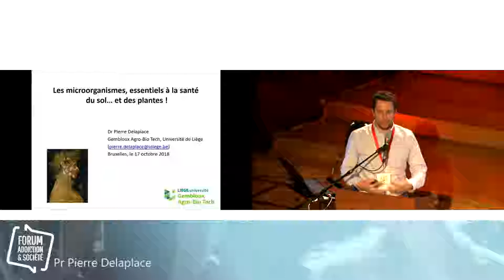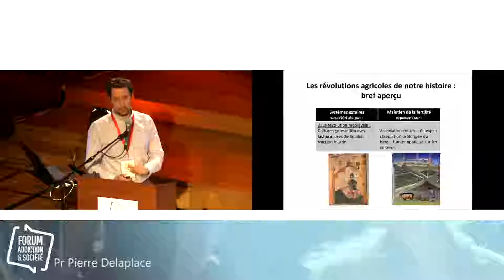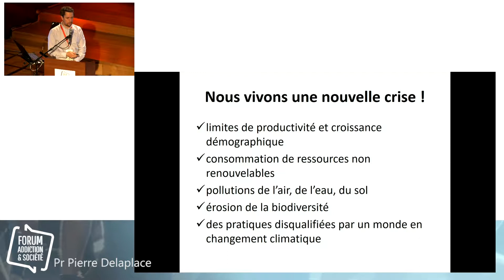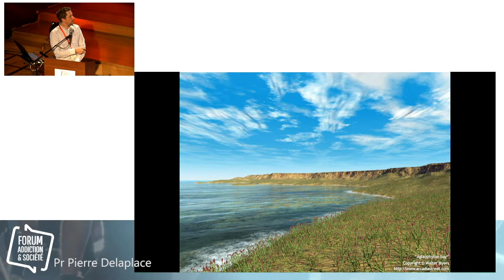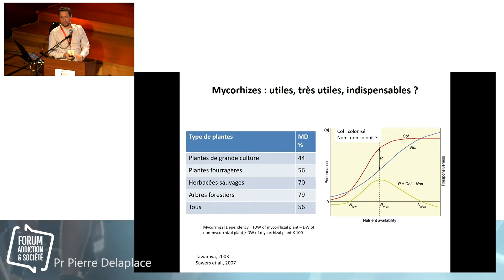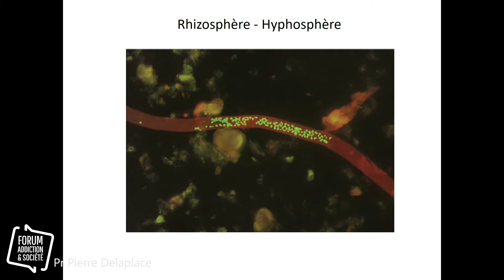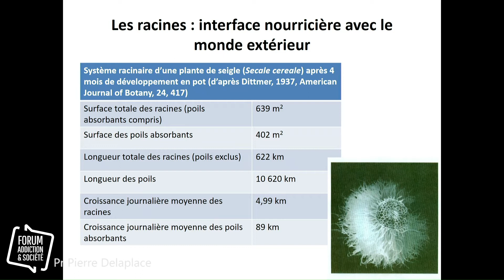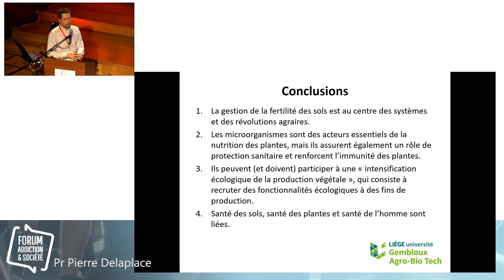Intestins, le deuxième cerveau des addicts. A propos du microbiote (3/3) - Pierre Delaplace